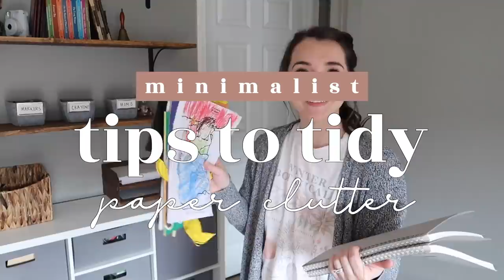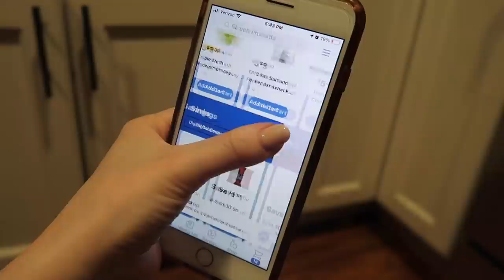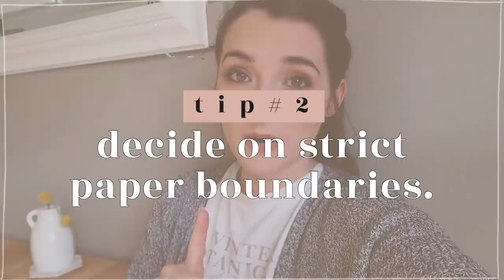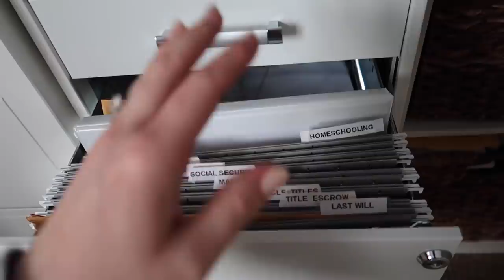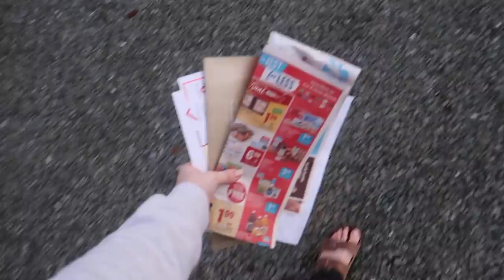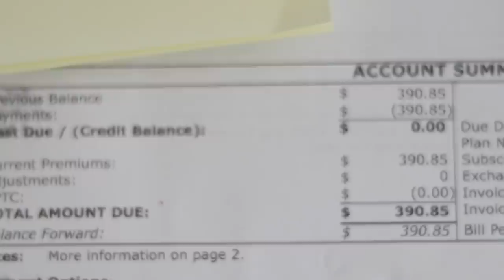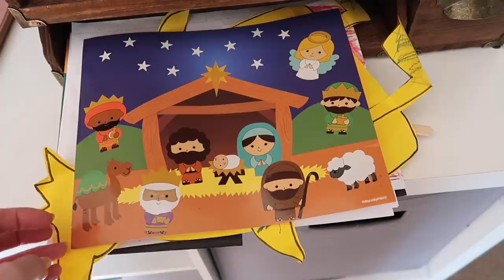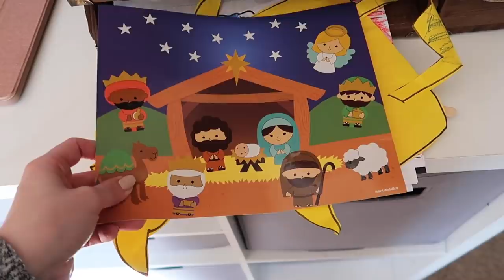Banish PAPER CLUTTER FOR GOOD! My *EASY* Filing Method + Kids Art Paper System |Messy To Minimal Mom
HOW TO ELIMINATE PAPER CLUTTER! *EASY* Filing Method + Kids' Art Paper System | Messy To Minimal Mom

Today I'm sharing with you a video all about decluttering and simplifying your paper clutter. I've got great tips to help guide your decluttering process and share with you my personal experience with keeping my files and mail tidy and simple! I'm also sharing how I deal with the paper clutter my KIDS make with their school papers, art projects and piles of scribbles! This is another video series "A Clutter Free January" Started By Dawn from The Minimal Mom. Here's the whole playlist of Paper Decluttering and Organization videos in this collab

➕FILING CABINET

➕MESH FILE BOX (inside the fabric drawer)

➕ATOMIC HABITS (book)

➕DECLUTTERING AT THE SPEED OF LIFE (book)